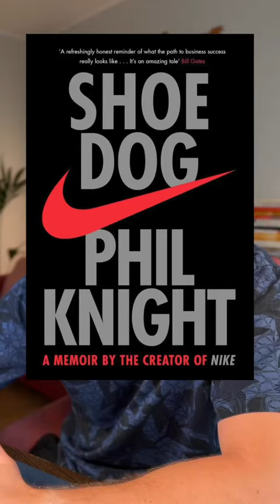The Nike Story: A Quick Run Through Shoe Dog by Phil Knight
Today, we're journeying through 'Shoe Dog', the captivating memoir of Nike co-founder, Phil Knight. Follow Knight's relentless pursuit from a wild idea and $50 to the creation of a global sports brand.
Through financial hurdles, legal battles, and the ebbs and flows of a start-up, Knight shows us that the road to success is rarely smooth. Remember, in Knight's own words, 'Let everyone else call your idea crazy... just keep going. Don’t stop. Don't even think about stopping until you get there.' So let's step into the shoes of the 'Shoe Dog' and run the race of creating Nike!

Link to full book